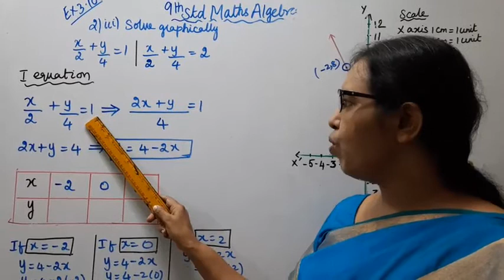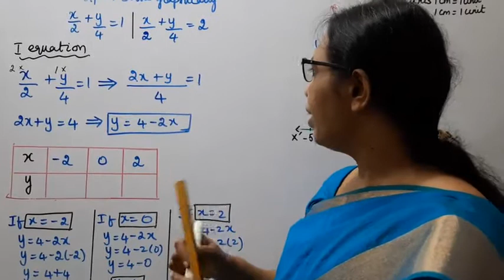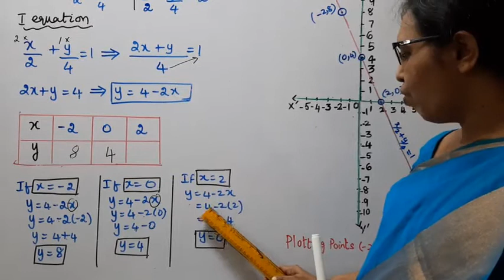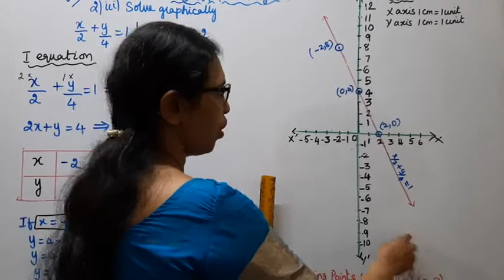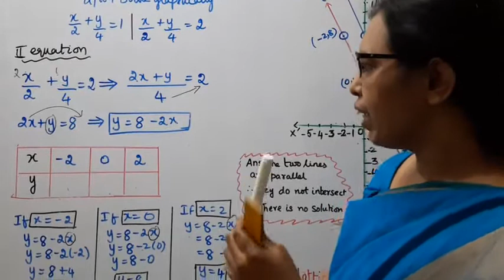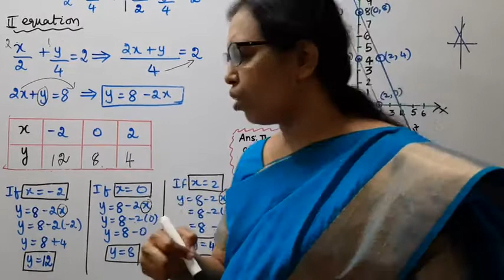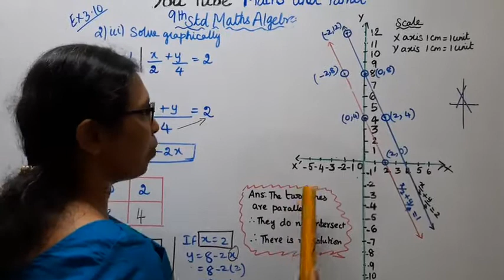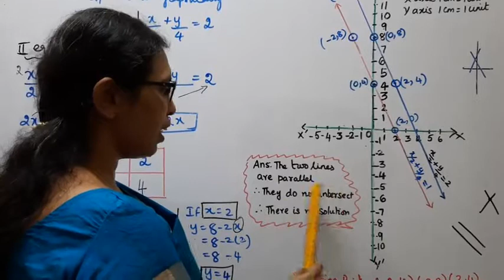T.N.9th Std Maths Exercise:3.10 Sum -2 (iii) | Algebra (Graph)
Dear Students,